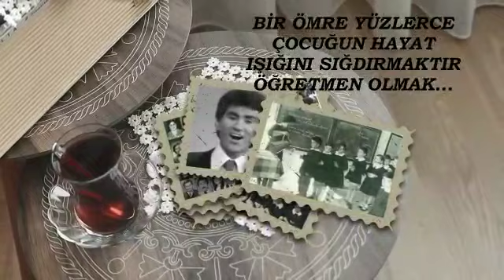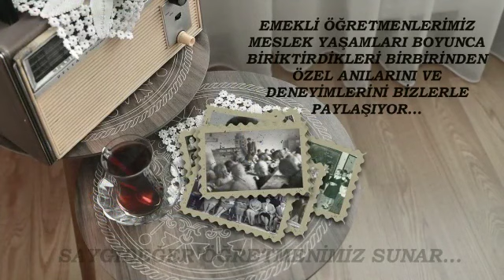sakaryacevrimici Youtube Etkinlik Kuşağı "SEN ANLAT ÖĞRETMENİM"